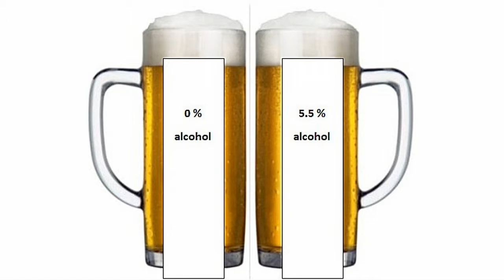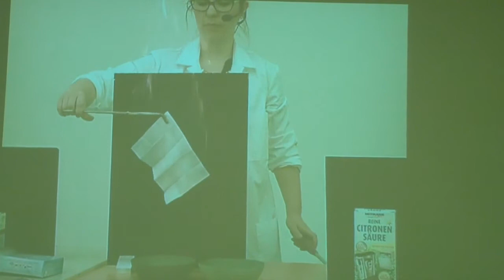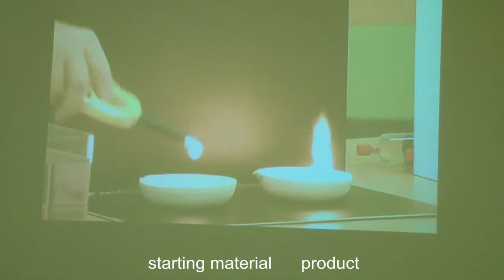Beer and Baby Oil: The Chemistry of Everyday Objects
Professor A. Flint and K. Anscheit, University of Rostock, developed and explain chemistry experiments for secondary school students using everyday objects